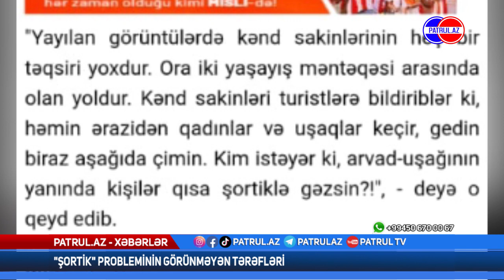"Şortik" probleminin görünməyən tərəfləri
Kanala abunə olun, digər maraqlı xəbərlərimizi izləyin. Patrul TV
Ən Son Xəbərlərə PATRUL TV-nin təqdimatında baxa bilərsiniz.

Əslində belə bir cılız mövzu haqqında xəbər hazırlamaq istəməzdik. Çünki XXI əsrdə hələ də belə mövzuları müzakirə etməyin özü belə qəribə görünür. Ancaq burada məsələ təkcə şortik məsələsi deyil. Burada bizə qarşı atılan şər-böhtan kampaniyası və bu kampaniyaya alət olanlar var.

Pr Manager  : Sami Ismayıllı
Partner  : Universal Vorld Tv
Marka : Uwt Music Azerbaijan
Prodüktör : Ahmadli Elnur